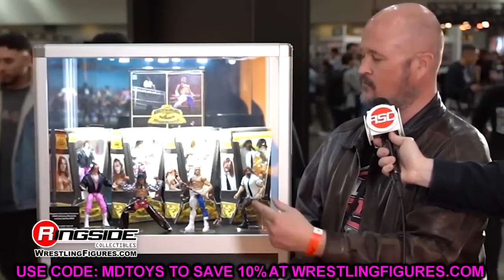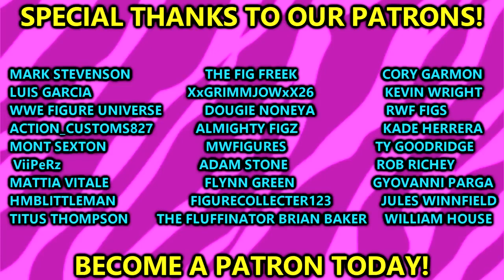INSANE WWE ULTIMATE EDITION FIGURES REVEALED AT WRESTLEMANIA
In todays video, MDT My Damn Toys is covering and discussing every WWE Ultimate Edition Action Figure revealed at Wrestlemania 39 Superstore by Mattel! Tons of NEW WWE action figures were revealed at Wrestlemania 39!